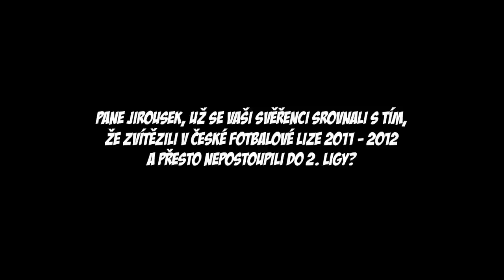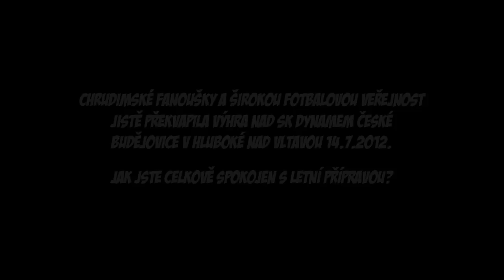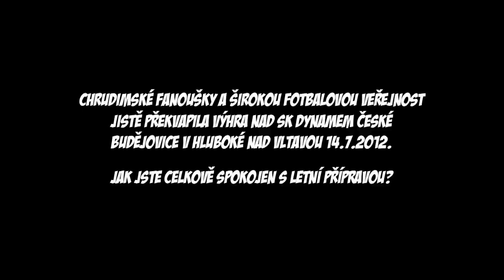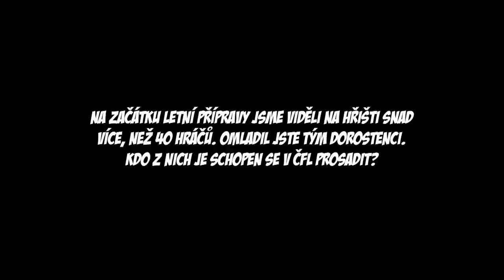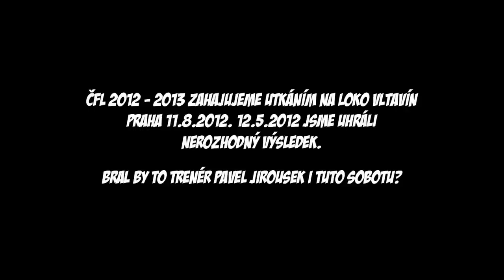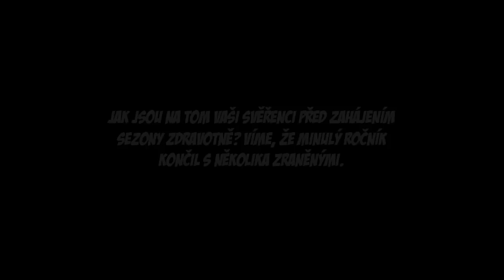MFK CHRUDIM - JAK VIDÍ TRENÉR PAVEL JIROUSEK ČFL 2012 - 2013